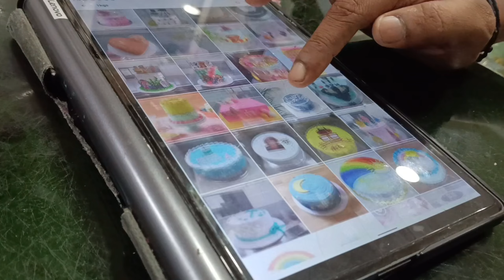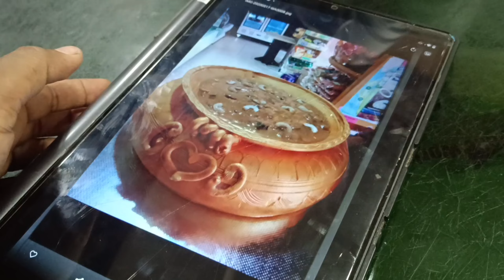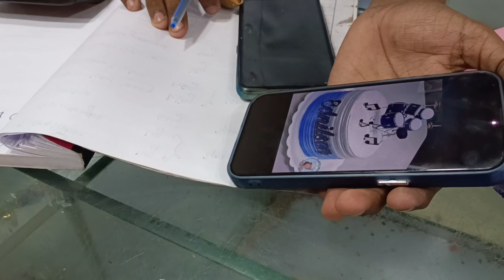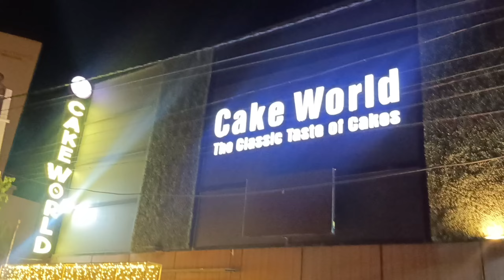ചായയ്ക്ക് പകരം ചെമ്പരത്തി ചായ...dayinmylifemalayalam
ഇലയപ്പവും കുമ്പിളപ്പവും.. dayinmylifemalayalam